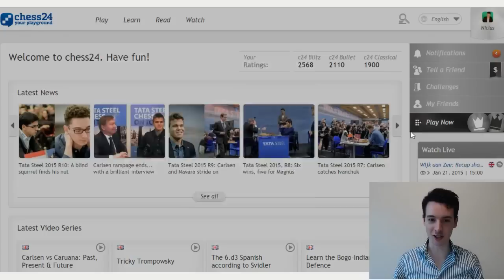The Rematch against Magnus at the age of 10! | Blitz & talk #20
In this series, "Blitz & talk", I play online chess in the playzone of chess24 and at the same time comment on my moves. In this video have my rematch against the computer "Magnus" from the app "PlayMagnus", which is supposed to play like Magnus Carlsen at the age of 10. Enjoy watching!

Recommended Chess Resources

▶Opening

"E4 vs the French, Caro-Kann & Philidor" by Negi
"E4 vs the Sicilian I" by Negi
"E4 vs the Sicilian II" by Negi
"E4 vs the Sicilian III" by Negi
"Winning with the Slow (But Venomous!) Italian" by Mueller & Souleidis

▶Calculation & Tactics

"Dvoretsky's Analytical Manual"
Books by Jacob Aagaard
"Grandmaster Preparation" Series by Aagaard
“Perfect Your Chess” by Volokitin & Grabinsky

▶Strategy

"Mastering Chess Strategy" Series by Hellsten
“Chess Middlegames” by Polgar
"Positional Decision Making in Chess" by Gelfand
Books by Mark Dvoretsky
Books by Artur Jussupow

▶Endgame

"Dvoretsky's Endgame Manual" by Dvoretsky
"100 Endgames You Must Know" by De la Villa
Books & DVDs by Karsten Mueller

▶Chess History

"My Great Predecessors" Series by Kasparov
“The Life and Games of Mikhail Tal” by Tal
"My 60 Memorable Games" by Fischer

▶Chess Software

"ChessBase 14" by ChessBase
"Mega Database 2017" by ChessBase

"Logitech C920 HD Pro Webcam" for recording at home
"Audio Technica AT2020 Microphone" for recording at home
"Panasonic HC-V777EG-K Full HD Camcorder" for recording on the road
"Rode VMPRY VideoMic Pro Rycote" for recording on the road

Christopher Gibbons
Karol Lalla
Ian Lamb
Mario Guevara Rodriguez
Stefan Lang
Dusty
Kevin Kane
Park Seung-bin
Rain Rat
Joel Lecorre
David Borgognoni
Daniel Fuchs
Gerhard Mertes
Yannek Nyenhuis
Miguel Costa
Benjamin Vella
Lukas Klier
Luc Bourbonnais
Martin Bergmann

You really scrolled down until here?! You must be curious about me ;) So, follow me below to stay in touch:

Niclas Huschenbeth (born February 29, 1992 in Hann. Muenden) is a German Chess Grandmaster. Huschenbeth learned how to play chess at the age of five and participated in youth chess tournaments. He was awarded the title of International Master in 2008 and the Grandmaster title in 2012. At age 18, he achieved his most notable success, becoming the youngest German Champion in history. He has played 52 times for the German national team and participated in two chess olympiads. Currently, Huschenbeth studies industrial/organizational psychology at the Free University of Berlin.